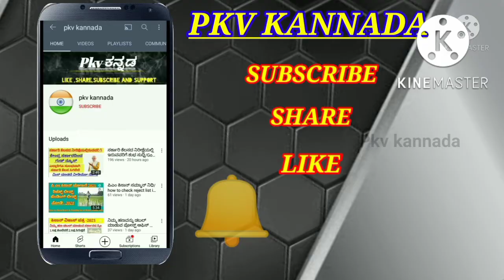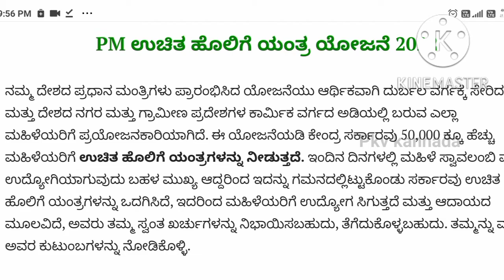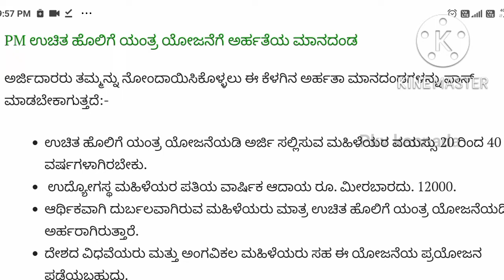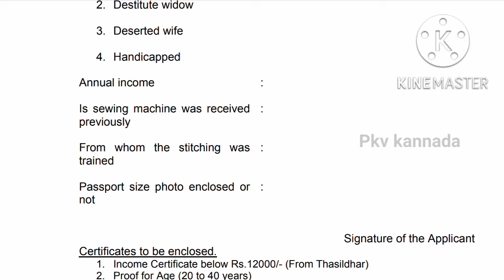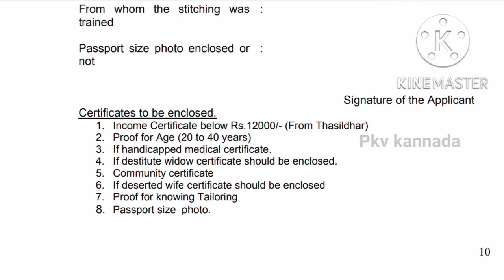ಉಚಿತ ಹೋಲಿಗೆ ಯಂತ್ರ ಯೋಜನೆ/Free sweing mechine/central/govtwomensscheme/ governmentscheme/pkvkannada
ಪೋಸ್ಡ್ ಆಫಿಸ್ ಸೇವಿಂಗ್ ಸ್ಕಿಮ್ ನಲ್ಲಿ ಪ್ರತೀ ತಿಂಗಳಿಗೆ 9250/- ಪಡೆಯುವುದು ಹೇಗೆ

ಪೋಸ್ಟ್ ಆಫಿಸ್ ನಲ್ಲಿ ಪ್ರತೀ ತಿಂಗಳು ಆದಾಯ ಪಡೆಯುವ ಯೋಜನೆ/ ಅರ್ಜಿ ಸಲ್ಲಿಸುವುದು ಹೇಗೆ /

ಪೋಸ್ಟ್ ಆಫಿಸ್ ನಲ್ಲಿ ಫಿಕ್ಸ್ ಡಿಪಾಸಿಟ್ ಮಾಡುವುದು ಹೇಗೆ ?

ಅಸಂಘಟಿತ ಕಾರ್ಮಿಕರು ಪರಿಹಾರಕ್ಕಾಗಿ ಅರ್ಜಿ ಸಲ್ಲಿಸಿ

ಬಾರ್ ಲೈಸೆನ್ಸ್ ಪಡೆಯೋದು ಹೇಗೆ ?

ಪೋಸ್ಟ್ ಆಫಿಸ್ ನಲ್ಲಿ RD ಖಾತೆ ತೆರೆಯೋದು ಹೇಗೆ ?

Note: This channel does not promote any illigal content.All content of this video is
 provided for  Education Purpose only